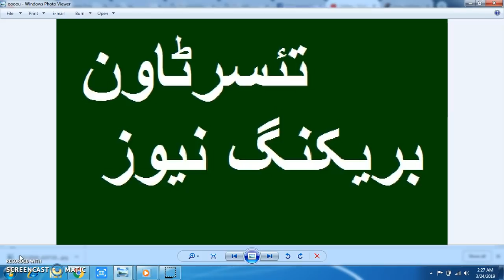Taiser Town Scheme 45 MDA 2019 || Taiser Town Breaking News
Taiser Town Scheme 45 MDA. Taiser Town Malir Development Authority Karachi.Taiser Town Breaking News. Taiser Town lates news update.Taiser Town Plots Booking New Scheme.Plots in Taiser Town Malir Development Authority Karachi Sindh.
Taiser town plots balloting.
Property for sale in Karachi.
Plots in Karachi.
Housing Scheme in Karachi.
Property sale purchase in Karachi.
Taiser Town Plots Booking Scheme 45
Karachi Taiser Town Plots
Taiser town video.
Taiser Town news.
Taiser Town Development